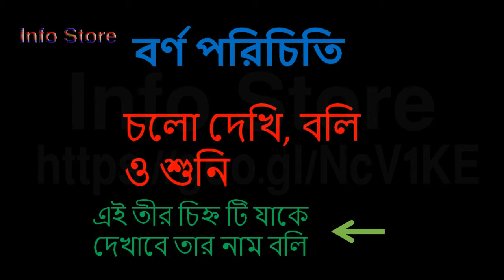বর্ণ পরিচিতি |বর্ণমালা পরিচিতি| borno porichiti| bornomala porichiti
এই চ্যানেলে নতুন হলে সাস্ক্রাইব করে আমাদের সাথেই থাকুন।